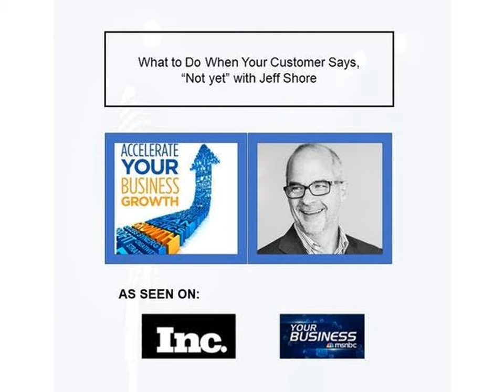What to Do When Your Customer Says, “Not yet”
Over the past decade, companies have invested millions of dollars in CRM technology yet front-line salespeople and sales leaders are still groping for solutions. Jeff Shore shows us how to personalize follow-up, better serve customers, and seal the deal faster – and more easily.

Jeff Shore is Founder and President of Shore Consulting specializing in field-tested and proven consumer psychology-based sales training programs.Jeff is a top-selling author, host of the popular sales podcast, The Buyer's Mind, and an award-winning keynote speaker. He teaches salespeople how to climb inside the mind of their customers to sell the way their buyers want to buy. Using these modern, game-changing techniques, Jeff Shore's clients generated over $30 billion in sales last year.